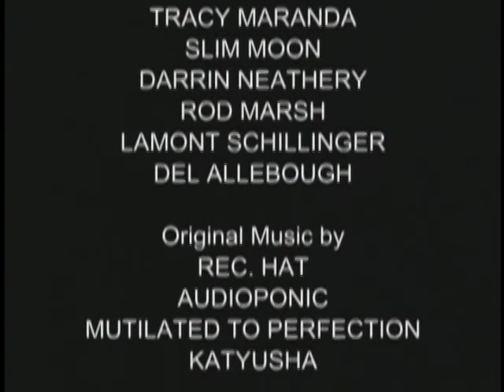Kurt Cobain The Early Life Of A Legend Nirvana Documentary Part 9 of 9